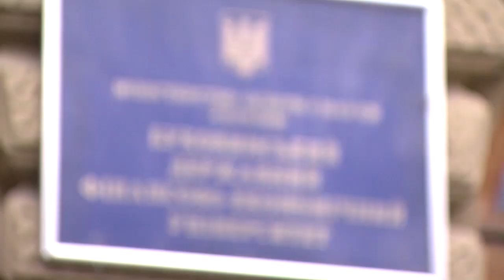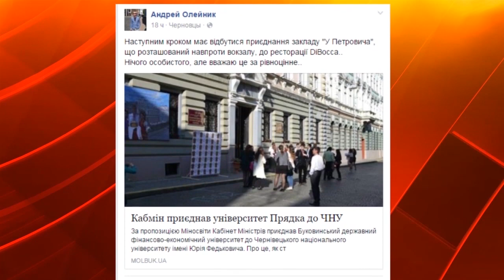Депутати звернулися до Президента з вимогою скасувати реорганізацію БДФЕУ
160202 Заклад з 70-літньою історією урядовці намагаються приєднати до ЧНУ імені Ю. Федьковича.